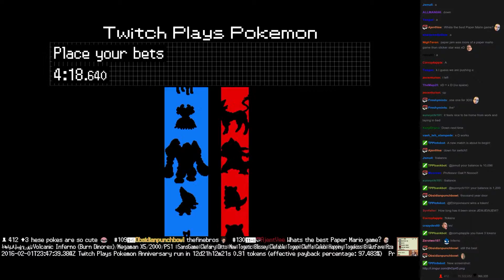Twitch Plays Pokémon Battle Revolution - Match #37027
Match #37027 [Blue: Ledian, Swinub, Teddiursa] vs [Red: Camerupt, Sneasel, Ariados]